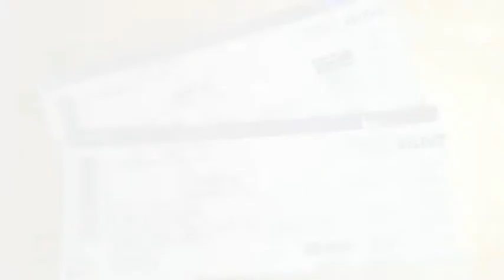Sensation White 2010 - Celebrate Life - ESPRIT Arena Düsseldorf Germany (31.12.2010)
Das Jahr 2010 wurde auf der Sensation White in Düsseldorf mit "Ach und Krach" verabschiedet und das Jahr 2011 partyreich begonnen. Ein rundherum gelungener Jahreswechsel!

Das Video wurde mit einem Apple iPhone (Zubehör: Stativ & The Glif) und der Apple Kamera App aufgenommen. Schnittprogramm: Apple iMovie.

* Apple iPhone 6
* The Glif - Tripod Mount & Stand
* Hama Stativ Star 700 EF
* Joby Gorillapod SLR-Zoom
* Apple iMovie Bücher
* Apple iMac 27" 3,4GHz

Sofern Ihr Produkte über diese verlinkten Seiten kauft, würde ich ein wenig Provision dafür bekommen. Wer wo etwas einkauft, das bleibt jedem selbst überlassen. Über ein wenig Unterstützung würde ich mich jedoch sehr freuen. Vielen Dank im Voraus.